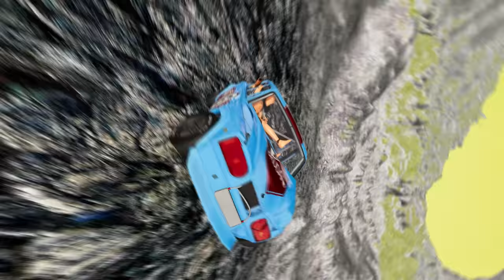Insane Stunts: Car vs Leap of Death in BeamNG.drive #709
Ever heard of the phrase 'leap of faith'? Well, in BeamNG.drive, it's more like a 'leap of death'. This insane driving game allows you to perform jaw-dropping stunts and one of the most popular ones is the car vs leap of death. Imagine driving at full speed and launching your car off a ramp, soaring through the air and landing onto a tiny platform. It's a combination of skill, courage, and sheer luck. But hey, what's life without a little adrenaline rush?